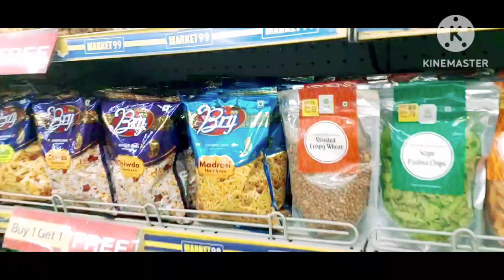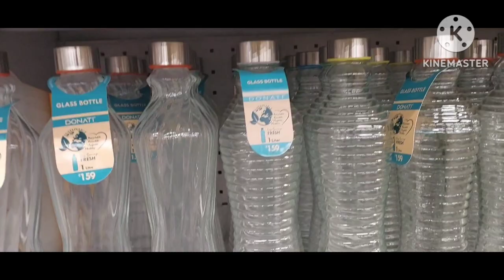evening to nightvlog# car belt na Lagane Ki Galti kar Baithi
# evening to nightvlog# car belt na Lagane Ki galti kar Baithi life with Poonam channel